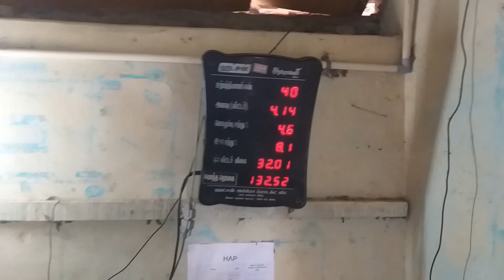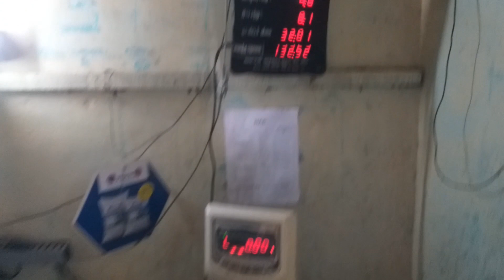agriculture is life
agriculture gives a dignified self-sustained life for ordinary people. it is our life.  the best job in this world. a farmer may lead a happy life if he does his agriculture effectively and scientifically.